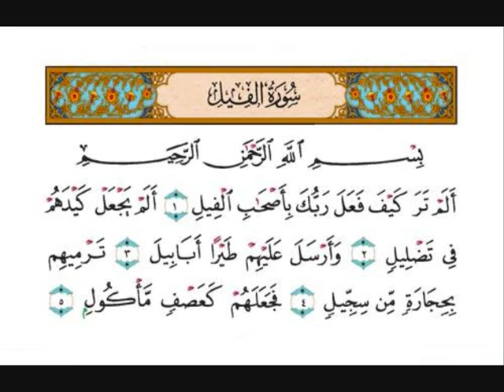سورة الفيل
المصحف المرتل كاملا بصوت القارئ مشاري بن راشد